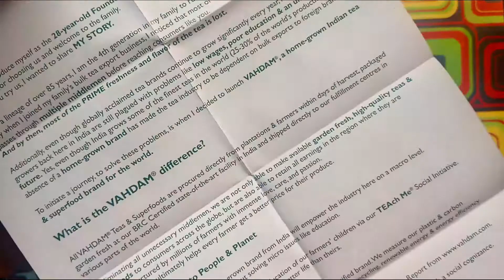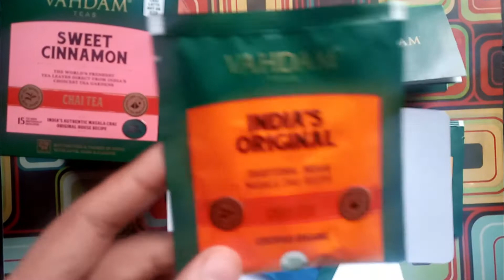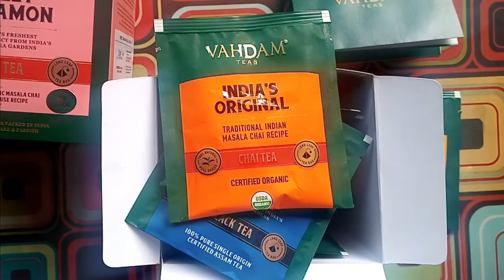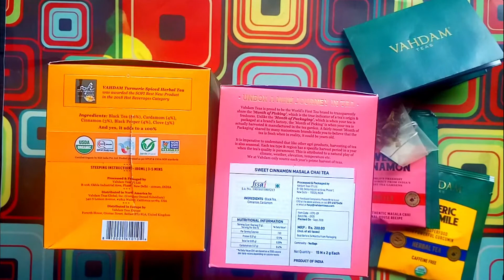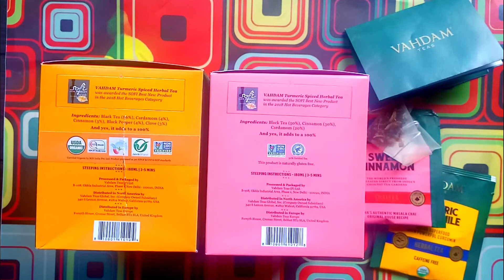Sweet Cinnamon Masala Chai | India's Original Masala Tea | Vahdam Teas | Unboxing & Review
I this video, I shared unboxing and review of the following teas of Vahdam Teas

1. India's Original Masala Chai Tea - 15 Tea Bags
2. Sweet Cinnamon Masala Chai - 15 Tea Bags

Queries solved:
1. Who is Vahdam teas,
2. USP of Vahdam teas,
3. Unboxing of Vahdam teas,
4. Review of Vahdam teas